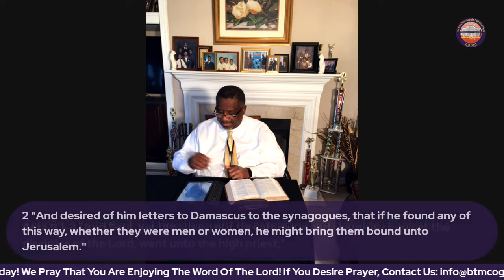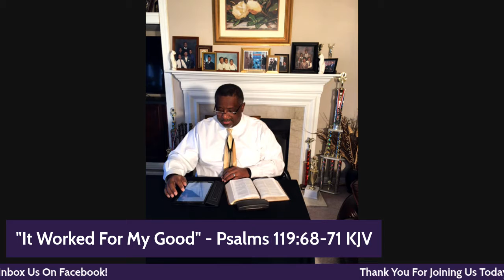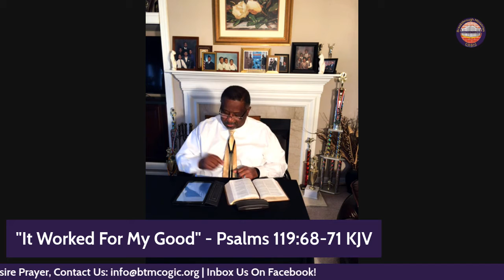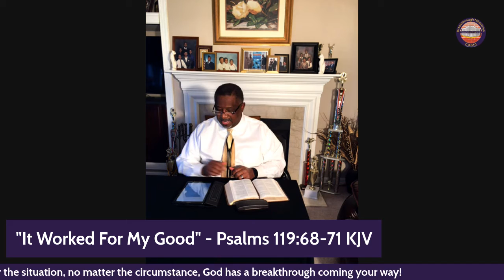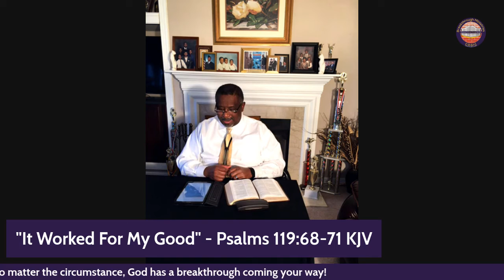Sunday Morning Worship Service Breakthrough Ministries COGIC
Welcome to our Sunday Morning Worship Service!

Today's Message:  "It Worked For My Good"
Scriptures: Psalms 119: 68-71
Speaker: Pastor Craig S. Pickett Sr - Senior Pastor

Ways to sow into this ministry:
Givelify: Breakthrough Ministries

Thank You for Joining us for our Sunday Morning Service!
We want to encourage you that no matter the situation, no matter the circumstance, God has a breakthrough coming your way!